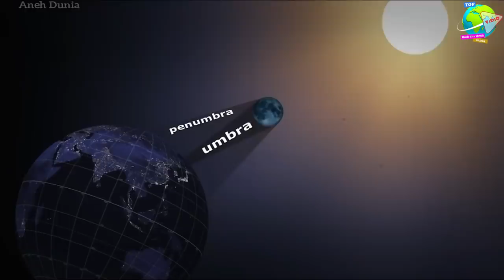Live!! Penampakan Gerhana Bulan Total Hari Ini, Warga Antusias Nobar!! Tapi Ada Yang Aneh...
Gerhana bulan total terjadi ketika bumi, matahari, dan bulan berada di posisi sejajar dan bulan tepat berada di umbra bumi.

Ketika puncak gerhana bulan total, bulan akan tampak berwarna merah sehingga dikenal dengan istilah Blood Moon.

Bulan pun akan tampak lebih besar dari fase purnama biasa karena saat itu bulan berada di posisi terdekatnya dengan bumi.

Pada tanggal 26 Mei 2021 mendatang, akan terjadi fenomena gerhana bulan total atau Super Blood Moon.